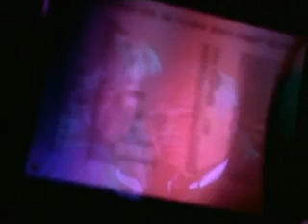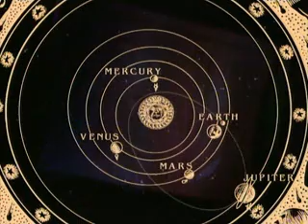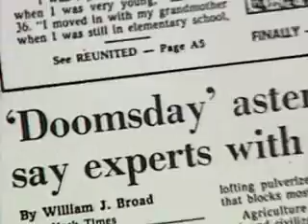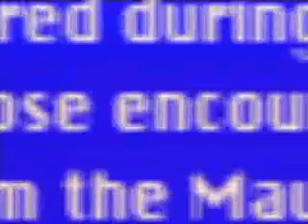DESASTRES CÓSMICOS - ASTEROIDES IMPACTO MORTAL - NATIONAL GEOGRAPHIC - 5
COMETAS

Los cometas (del latín cometa y el griego kometes, 'cabellera'), junto con los asteroides, planetas y satélites, forman parte del Sistema Solar. La mayoría de estos cuerpos celestes describen órbitas elípticas de gran excentricidad, lo que produce su acercamiento al Sol con un período considerable.
A diferencia de los asteroides, los cometas son cuerpos sólidos compuestos de materiales que se subliman en las cercanías del Sol. A gran distancia (a partir de 5-10UA) desarrollan una atmósfera que envuelve al núcleo, llamada coma. Esta coma está formada por gas y polvo. Conforme el cometa se acerca al Sol, el viento solar azota la coma y se genera la cola o cabellera característica. La cola está formada por polvo y gas.
Fue después del invento del telescopio que los astrónomos comenzaron a estudiar a los cometas con más detalle, advirtiendo entonces que la mayoría de estos tienen apariciones periódicas. Edmund Halley fue el primero en darse cuenta de esto y pronosticó la aparición del cometa Halley en 1758, para el cual calculó que tenía un periodo de 76 años. Desafortunadamente, murió antes de comprobar su predicción. Los cometas debido a su pequeño tamaño y órbita muy alargada, hace que los veamos muy poco tiempo y sólo cuando están cerca del Sol.
1. Origen
Los cometas provienen principalmente de dos lugares:
a) La Nube de Oort, situada casi a un A. L. del Sol.
b) El Cinturón de Kuiper, localizado más allá de la órbita del planeta Neptuno.
2. Composición
Los cometas están compuestos de agua, dióxido de carbono (hielo seco), amoníaco, metano (gas natural), hierro, magnesio y silicatos. Debido a las bajas temperaturas de los lugares donde viven, estas sustancias que componen al cometa se encuentran congeladas. Llegan a tener diámetros de algunas decenas de kilómetros.

ASTEROIDES

Los asteroides constituyen restos de un planeta que no llegó a formarse. Son cuerpos de diversos tamaños que desde la Tierra tienen aspecto de estrellas, de donde les viene el nombre de asteroides, dado por John Herschel.
El 1 de enero de 1801 el astrónomo siciliano Giuseppe Piazzi, descubrió el primer planeta menor, Ceres, mientras trabajaba en un catálogo de estrellas. Este planeta menor fue denominado Ceres Ferdinandea en honor del entonces rey de las Dos Sicilias, Fernando I.
Al descubrimiento hecho por Piazzi le siguieron otros parecidos pero de objetos más pequeños y el año 1807 se conocían cuatro en total.

Clasificación por la posición en el Sistema Solar

A) Cinturón de asteroides
se encuentra entre Marte y Júpiter.

B) Asteroides troyanos
asteroides que se mueven en la órbita de Júpiter.

Asteroides centauros
los que se encuentran en la parte externa del Sistema Solar orbitando entre los grandes planetas.

Mis sitios:

-Mi web-

-Mi blog principal-